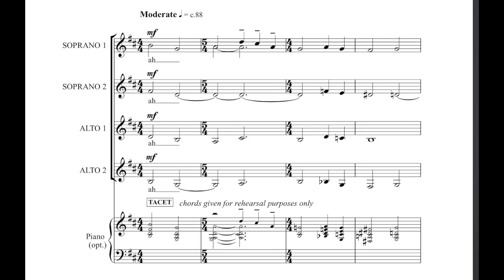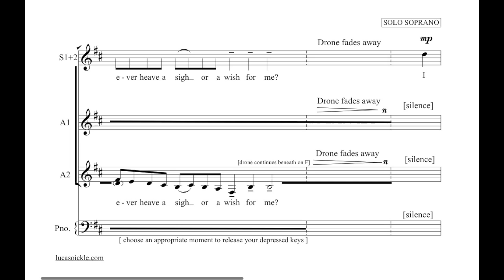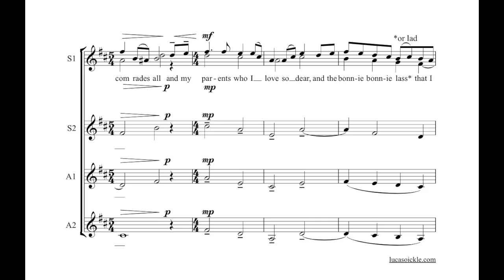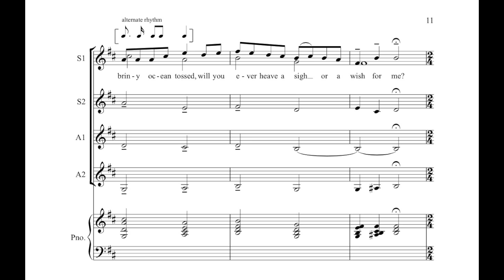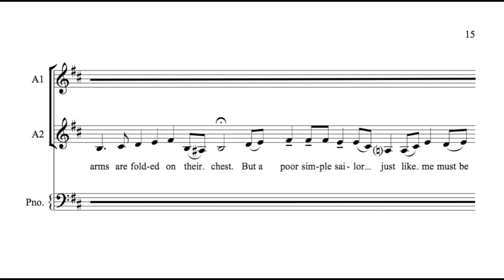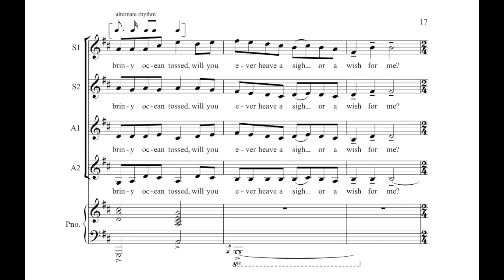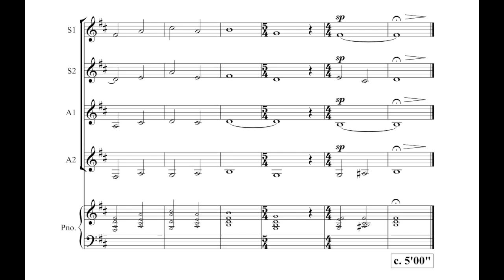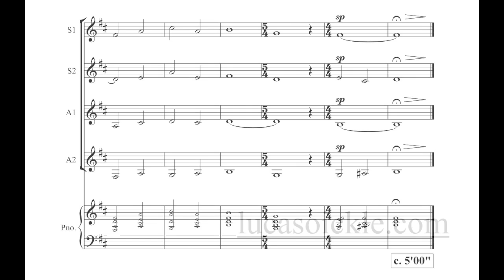"Farewell to Nova Scotia" - for SSAA women's choir (2014)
*Score available for purchase at ScoreExchange*:
Farewell to Nova Scotia (2013)
contemporary setting for SSAA women's choir

*Winner of the inaugural Penthelia Singers Canadian Folk Song Arranging Contest 2014*

Premiered on June 4th 2014 at Rosedale Presbyterian Church, Toronto, Ontario by the Penthelia Singers; Alice Malach, artistic director